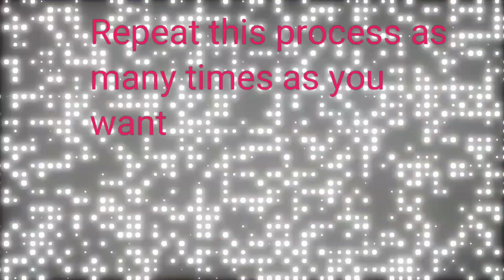Borderlands 3 | Simple and Easy Legendary Farm (No Save/Quitting)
This still works as of 04/26/20

Map : VIP Tower Entrance  (Handsome Jackpot DLC)